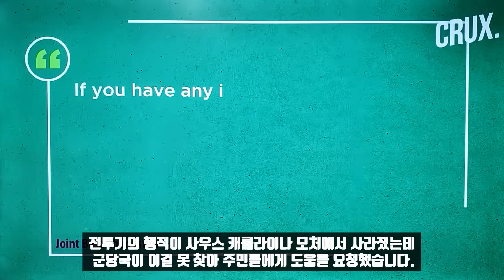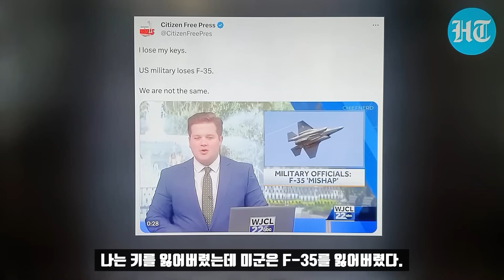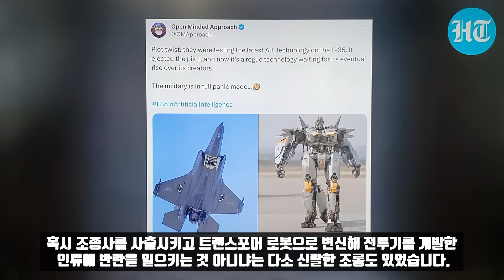역시 최강의 스텔스 F-35!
미 해병 소속 F-35B 스텔스 전투기가 훈련중 사고로 실종됐습니다. 스텔스전투기가 종적을 알수 없이 사라진 일이 발생한 건데 미군당국은 전투기 행방을 찾기위해 주민들의 협조를 당부했습니다. 9월 17일 발생한 사고에서 전투기 조종사는 기체를 자동비행 모드로 바꾸고 긴급탈출했습니다. 조종사는 낙하산으로 탈출했고 가벼운 부상을 입었는지 병원으로 이송됐습니다.

제5세대 스텔스 전투기 F-35는 노스 캐롤라이나에 있는 제2 해병 항공단 소속 훈련편대 소속이었습니다. F-35B Lightning2 전투기 수색을 위해 주변에 있는 두 개의 호수에 주목했습니다. 기체의 위치파악이 안되는 점으로 미뤄 조인트 베이스 찰스턴 기지 북쪽에 있는 몰트리, 마리온 호수에 빠졌을 것으로 추정했었습니다. 몰트리와 마리온 호수는 깊이가 20에서 75피트, 미터로 환산하면 6미터에서 22미터정도입니다.

전투기의 행적이 사우스 캐롤라이나 모처에서 사라졌는데 군당국이 이걸 못찾아 주민들에게 도움을 요청했습니다. 어찌보면 코미디입니다. 혹시라도 전투기를 찾으면 알려달라고 군부대 전화번호까지 게시했습니다. 비평가들은 전투기가 어떻게 실종됐고 기체에 추적장치도 안달려 있었느냐고 의문을 제기하고 있습니다. 록히드 마틴사가 제조하는 F-35B는 대당 9천만 달러에 달하는 고가입니다.

미국이 자랑하는 최신예 스텔스기 F-35는 그동안 사고가 잦았습니다. F-35는 마하 1.6의 속도에 내부 무장창을 가진 미공군, 해병의 최신예 주력 스텔스기입니다. 제조사인 록히드 마틴은 F-35가 세계에서 가장 치명적이며 생존성도 높고 연결성이 뛰어나 상호연합 작전이 가능한 전투기라고 자랑해왔습니다.

하지만 미공군 공식통계에 따르면 2015년부터 10여대의 F-35가 추락이나 알수 없는 사고를 겪었습니다. 2017년 사우스캐롤라이나, 2020년 플로리다, 2022년 텍사스에서 불시착하는 사고를 냈습니다. 또 2022년에는 항모탑재형 기종이 남지나해에서 사고가 나 12,000피트 바다속에서 건져내는 일도 있었습니다. 또 2021년에는 영국군의 F-35B가 퀸 엘리자베스 항모에서 이륙한뒤 지중해로 곤두박질쳐 해저에서 건져올리기도 했습니다. 2019년 4월에는 일본해상자위대 소속 F-35가 일본 북부 태평양에서 추락해 조종사 1명이 숨지기도 했습니다. 록히드 마틴은 지금까지 1,000대가 넘는 F-35를 생산해왔습니다.

레이더에 포착되지 않는다는 스텔스기 F-35가 진짜 보이지 않자 이를 조롱하는 밈도 넘쳐났습니다. F-35를 찾는데 도움을 달라고 호소한 것을 비꼬고 있습니다. 집나간 F-35를 찾는데 도움을 주면 후사하겠다는 전봇대 광고 밈입니다. 또 미국방송의 시트콤 Me and Boys를 패러디한 것도 나타났습니다. Me and Boys가 지금 사라진 F-35를 찾으러 간다고 해놓고 트럼프가 운전대를 잡고 어디론가 차를 몰고 있습니다. 또 노스 캐롤라이나 현지 방송을 패러디하기도 했습니다. 나는 키를 잃어버렸는데 미군은 F-35를 잃어버렸다. 이건 차원이 다른거야 라고 조롱하는 이도 있습니다.

멕시코의 외계인이 F-35를 몰고 러시모어 산을 날고 있을 거야란 풍자도 있습니다. 우유팩의 실종자 수소문란에 F-35를 그려넣은 밈도 있습니다. 만약 발견하면 유능한 미공군에 알려달라는 문구가 우유팩에 씌여 있습니다. F-35가 첨단 AI기술을 사용했다더니 혹시 조종사를 사출시키고 트랜스포머 로봇으로 변신해 전투기를 개발한 인류에 반란을 일으키는 것 아니냐는 다소 신랄한 조롱도 있었습니다. 바이든의 군부가 얼마나 한심하면 F-35전투기를 다 잃어버리는지 모르겠다는 직설적인 비판도 있습니다. 그렇게 난리를 친 결과 F-35잔해는 찰스턴 조인트 베이스에서 북동쪽방향인 윌리엄스버그 카운티 숲속에서 발견됐습니다,

*자발적 후원
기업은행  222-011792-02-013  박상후